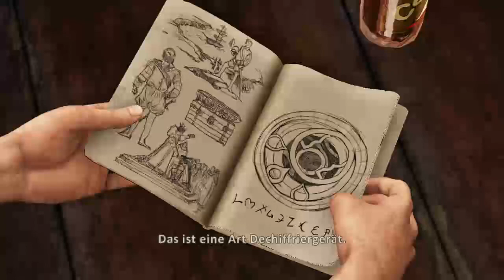Uncharted 3: Drake's Deception - Let's Play Uncharted 3: Drake's Deception Part 4 - Unerwartete Wendung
Das hier ist mein Let's Play bzw. kommentierter Walkthrough/Playthrough zu Uncharted 3: Drake's Deception auf Deutsch (German). Ich werde die ganze Story durchspielen und dabei versuchen, alle Schätze einzusammeln.
Im heiss ersehnten dritten Teil der Uncharted-Serie dreht sich alles um den Ring von Sir Francis Drake. Mithilfe des Rings soll man die verlorene Stadt Ubar finden können. Nathan "Nate"  Drake und Victor "Sully" Sullivan sind natürlich auch auf der Suche nach der Stadt. Katherine Marlowe, eine alte bekannte von Sully, ist auch auf der Suche nach der Stadt, jedoch steht sie auf der anderen Seite. Ein hitziges Wettrennen beginnt..

Wir flüchten weiterhin vor den Mafiosis, dabei hilft uns Sully seltsamerweise. Danach unterhalten wir uns mit Sully in einer Kneipe. Er will uns als eine Art Schüler aufnehmen. Danach endet die Rückblende. Wir treffen auf Chloe und stellen fest, dass Charlie Cutter auf unserer Seite ist :]